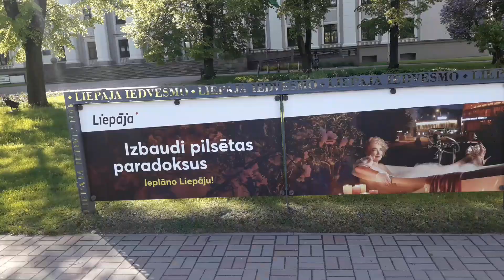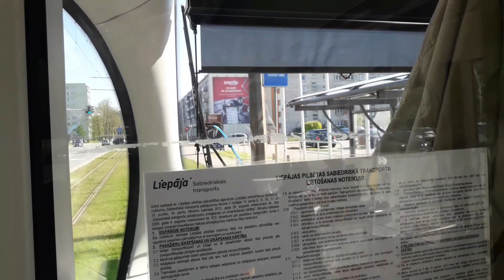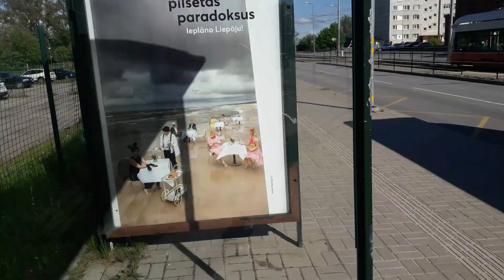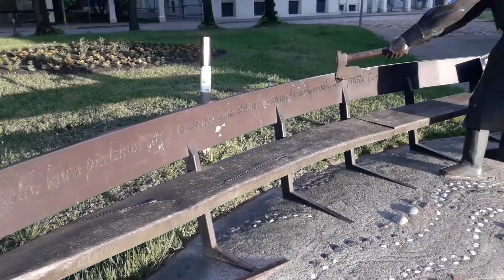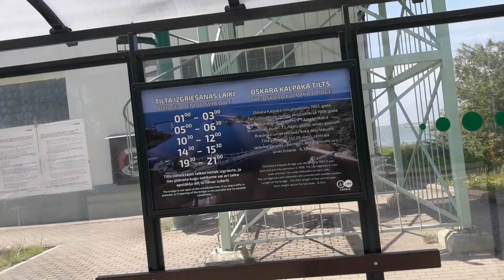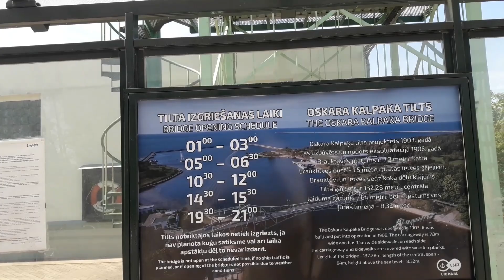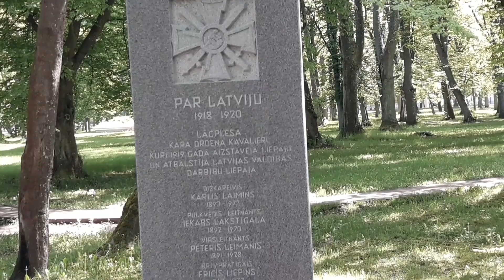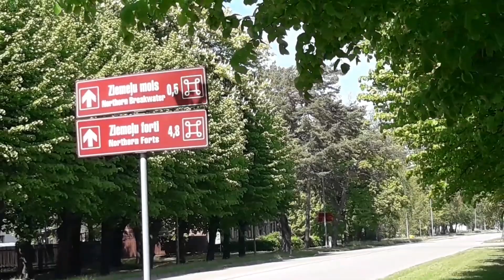Liepāja. Обзор города Лиепая весной 2021. Изменения в городе. Поездка новым трамваем.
Присоединяться к сообществу канала:
Pievienoties šim kanālam:

Город Лиепая в весенне-летних цветах! Поездка новым трамваем, жилые районы, Балтийское море, приморский парк, а также бывший военный городок "Karosta" ("Военный порт"). Лиепайский пирс, и немножко от порта, а также - набережная канала и променад.
А ещё - городской гимн "в городе где рождается ветер...".
Можно увидеть как город меняется, и постепенно обретает новый облик.
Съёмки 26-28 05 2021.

Liepāja 2021.g.maija beigās. Jaunie tramvaji, dzīvojamie rajoni, piejūras parks, karosta, mols, kā arī - "pilsētā, kurā piedzimst vējš...".